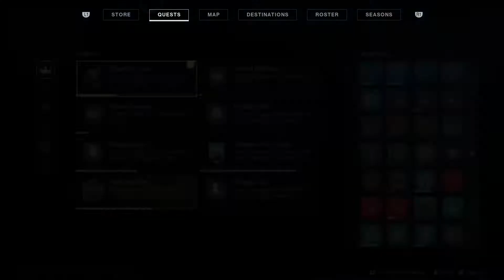5 MIN Lure Charge and Wrathborn Hunt! Fast! - Destiny 2: Season of the Hunt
EMBARK ON A NEW JOURNEY
The frozen frontier of Europa holds many lost secrets from the past, including the chilling dark power of Stasis. You must work with the mysterious Exo Stranger to harness its power before your enemy, Eramis the Kell of Darkness, bestows it on her Fallen forces.

WIELD THE DARKNESS
Use the new elemental power of Stasis to dominate the battlefield. Each Guardian class uses Stasis in a different way:

Warlock - Shadebinder: Summon a powerful Stasis staff and freeze enemies in ice.
Hunter - Revenant: Channel Stasis shards to form a pair of Kama blades.
Titan - Behemoth: Strike foes down with a mighty Stasis gauntlet.

GROW YOUR ARSENAL
Beneath the ice and ruins lie countless relics, an arsenal of weapons, and more. Claim this cutting-edge tech from the clutches of time and dare to tame the wasteland.